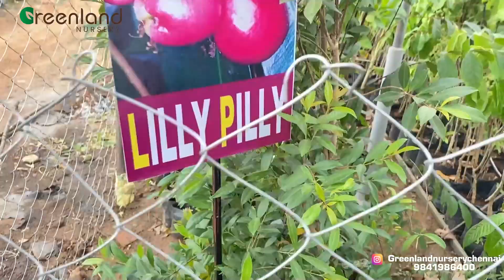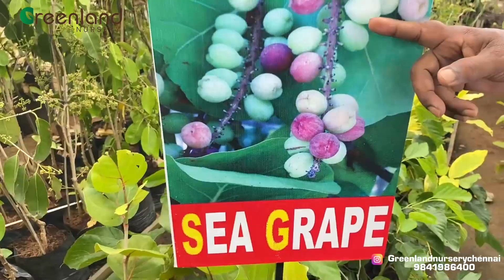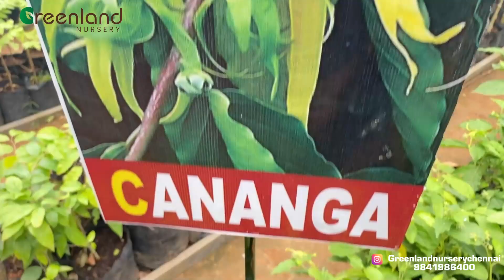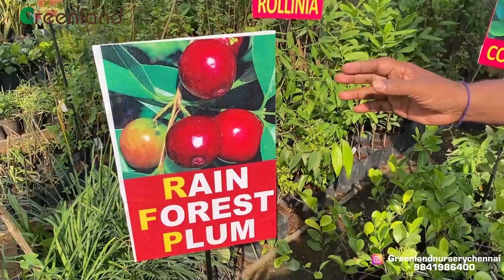New varieties of EXOTIC FRUIT plants - அரிய வகை பழ செடிகள்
Some of the rare fruit varieties as mentioned in video and it is uses are given below:

1. Wood apple
 The wood apple is a peculiar fruit - it looks like a rotten coconut on the outside, and on the inside, it doesn’t get any prettier. Nor does it smell right - many refer to as a sort of mixed stench of rotten blue cheese with overripe bananas. But much like the stinky durian, we know better not to judge a fruit by its odor.  The wood apple is actually a popular fruit in Indian and Sri Lankan cuisine, native to those areas and neighbouring Bangladesh and Andaman Islands.

2. Black surinam Cherry

The Grafted Black Surinam Cherry is a rare variety of Surinam Cherry that produces deep rich black fruit! The dark black fruit has a superb flavor that is sweeter and less resinous then the red fruit. Our Black Surinam Cherry trees are about 3 to 4 feet tall, grafted, and ready to fruit!
Ripe Surinam cherries are soft to the touch with a thin skin, they are tart and acidic. The fruit is best when totally ripe, dark in color, and soft to the touch. Under ripe fruit is often bitter and astringent. The darker the fruit the better the flavor!

3. Sea grapes

A tropical tree found in the tropics, the sea grape plant (Coccoloba uvifera) is often used in ocean-side landscaping. Growing sea grapes can be found in sandy soil right on the beach and it produces clusters of fruit that resemble grapes.

4. Water apple

Water apple confers several benefits for human health and is prized for its therapeutic applications for treating various ailments, including heart conditions and liver disorders. The unique medicinal properties of this fleshy fruit are well-documented in traditional Indian practices of medicine - Avurveda Siddha and Unani

5. Lilly pilly

Lilly Pilly berries are small fruits, averaging 1 to 2 centimeters in length, and are round to oval in shape. The tiny berries grow in large clusters, and the skin is firm, shiny, and taut, ranging in color from pink-red, violet, to magenta. Underneath the surface, the thin, white flesh is distinctly crisp with an aqueous and airy, cotton-like consistency. Depending on the variety, the flesh may be seedless or contain a pea-size hard seed. Lilly Pilly berries have a sweet-tart, musky, and metallic flavor with fruity, spice-filled notes reminiscent of cloves, cinnamon, pears, cranberries, and apples. It is important to note that there are many different varieties of berries under the Lilly Pilly name, and each variety will vary in flavor and texture.

And many more fruit varieties and their benefits!

When it comes to plants and their uses, we cannot limit it to one youtube post. For further queries or clarification, you shall contact greenland nursery chennai!

Happy Gardening!

For further queries kindly contact Greenland Nursery.

Address: No.35, PVN Avenue, GST Road, Guduvanchery, Chennal Pin Code: 603202

(Near Adyar Anandha Bhavan Hotel)